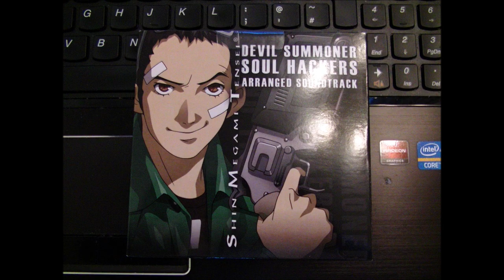New Mario Kart 7 Mushroom Cup & Banana Cup Nintendo Club Trophy + Pick Your Favourite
Pick your favourite Mario Kart 7 Trophy / Cup to win in the next giveaway. This video is just to choose the cup NOT TO WIN IT . Mushroom Cup or Banana Cup. Also the Soul Hackers CD winner announced.